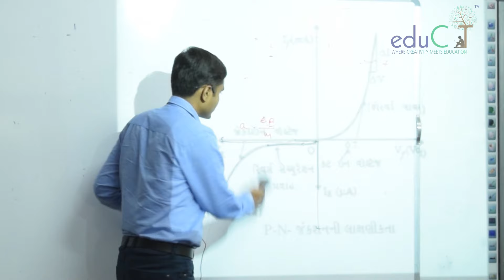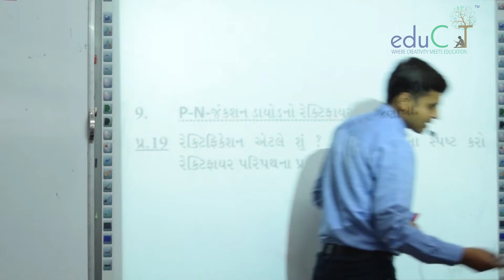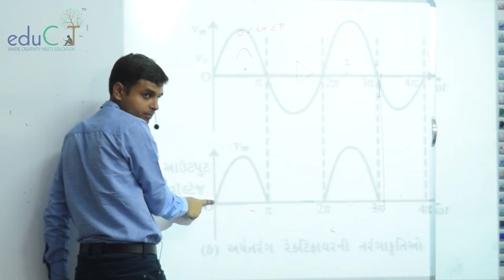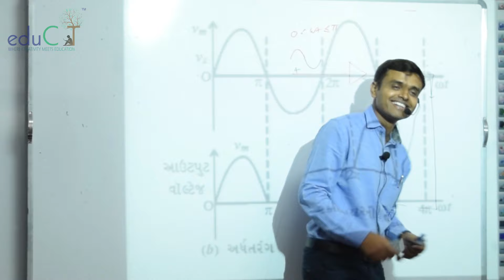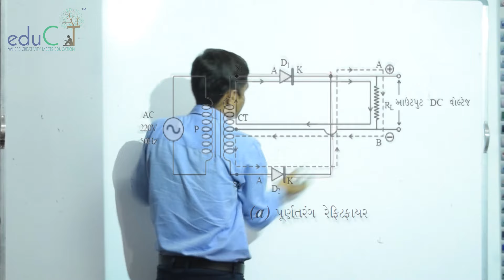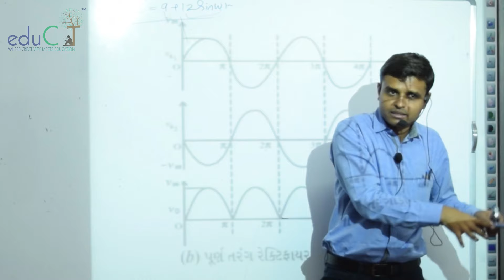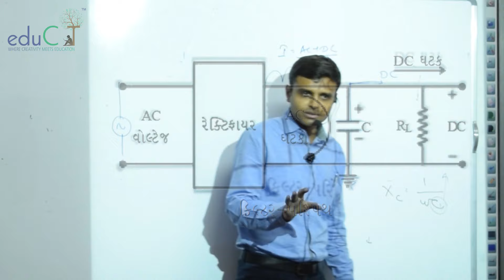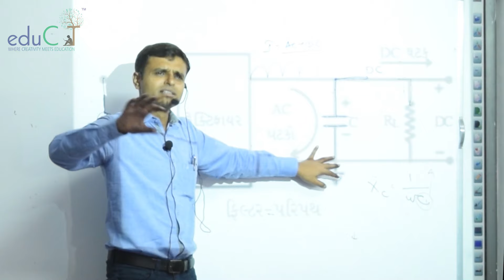Physics : SEMICONDUCTOR ELECTRONICS Part -4 (STD-12, sem-4, chap-7)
In this physics video chetansir explains topic of   SEMICONDUCTOR ELECTRONICS : MATERIALS,
DEVICES AND SIMPLE CIRCUITS Part -4 of std12 sem4 chap7 .this video is in Gujarati language.this online video lecture is produce by eduCT and Live From Chetan Tank's Physics Academy
Physics: SEMICONDUCTOR ELECTRONICS Part -4 (sem4 chap7)